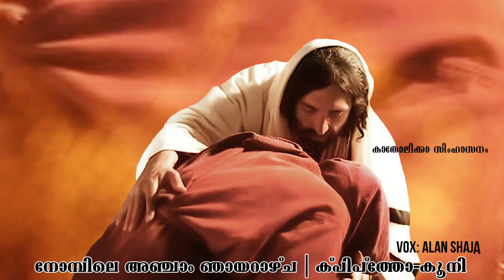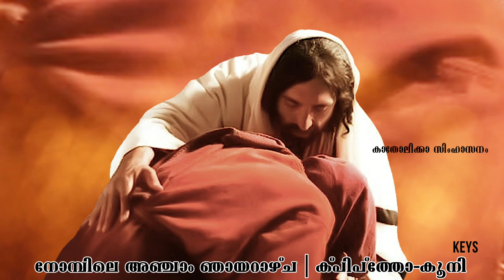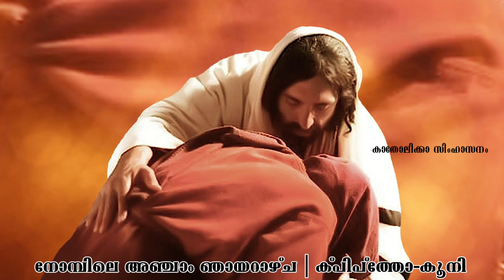5th Sunday of Great Lent | Crippled Woman | Kpiptho Sunday ക്പിപ്‌ത്തോ ഞായറാഴ്‌ച Malankara Orthodox